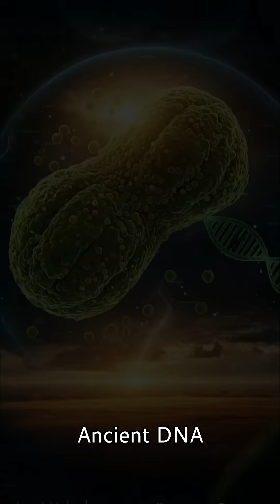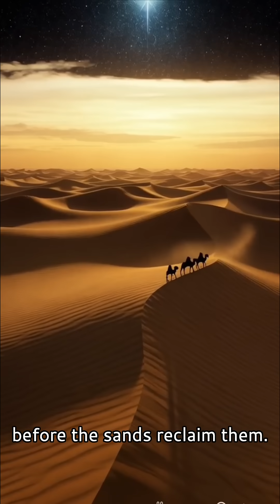The Sahara’s Secret Past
The Sahara wasn’t always a desert. 11,000 years ago, it was a lush paradise teeming with life—whales swam here, civilizations thrived, and Stone Age artists left cryptic warnings. Now, climate scientists are uncovering its buried secrets to predict our planet’s chaotic future.